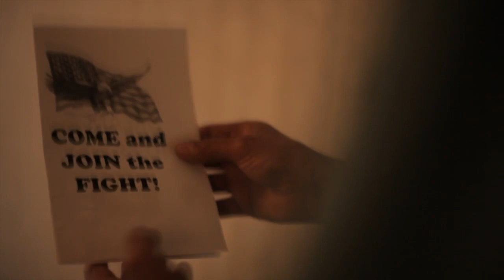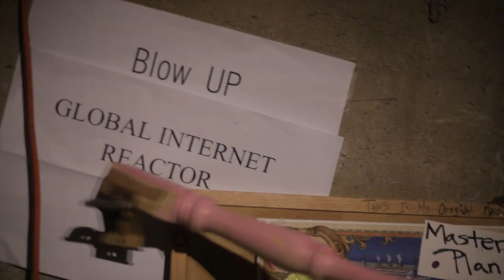Sunspot Jonz - Underground Legend - Galaxy of Dreams 2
A message from Sunspot: "This is my new video I hope you enjoy it. I was gonna do a video where everyone jumps up and down and shit singing the chorus on some hiphop shit-but thats been done so many times that I wanted to do this one different. The whole idea in the end is that "Reality has become unrealistic." Everyones controlled by devices..and "you can only take so much before you feel pushed too far and explode on everyone." In this case its the Worldwide web global reactor. My mom puts it like this" Welcome to the twilight zone-fight club style!!" Starring Sunspot Jonz as Sun Savage, Pigeon John as Frank Wayne, Fatlip (Pharcyde) as Bobby Rockfist , and a cast of characters you're sure to enjoy. Written by Sunspot Jonz, Directed by Catero Colbert, Produced by Fatima Washington LEGENDSNEVERDIE"